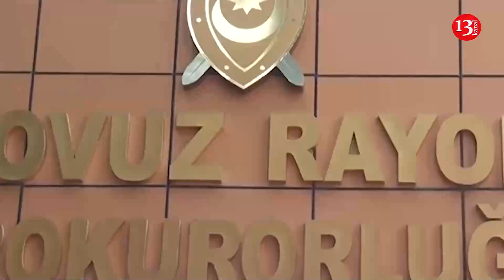Azərbaycanda oteldə meyiti tapılan 20 yaşlı qız görün kim imiş